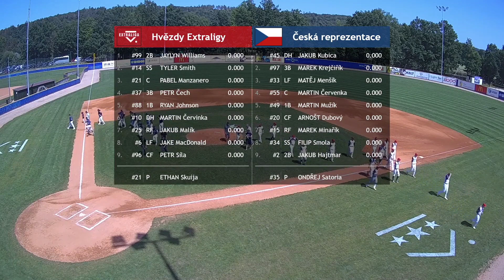Showtime 27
Červen byl nabitý baseballovými akcemi, tak si je pojďme shrnout v červnovém dílu magazínu Showtime. Nejprve se podíváme za letošní All Star Game, která se uskutečnila v Hluboké nad Vltavou a byla to skvělá divácká podívaná. Reprezentant Marek Minařík se vám představí v anketě "buď a nebo". Manažer Ján Jablonka přiblíží přípravu národního týmu do 18 let, který čeká domácí Mistrovství Evropy od 13. do 20. srpna. Nebude chybět také ohlédnutí za 41. ročníkem Pražského baseballové týdne. V anketě "mladé pušky" se vám detailně představí mladý catcher Jakub Winkler, který si odbyl svoji premiéru v mužském národním týmu. Přejeme příjemnou zábavu u sledování červnového dílu. ⚾️🇨🇿